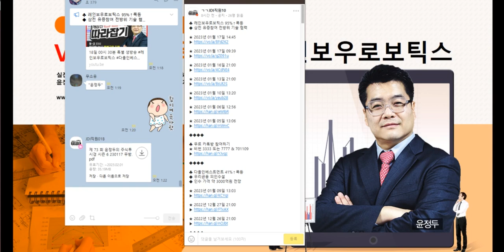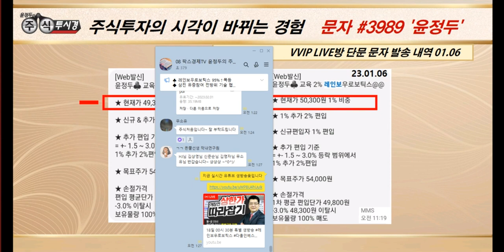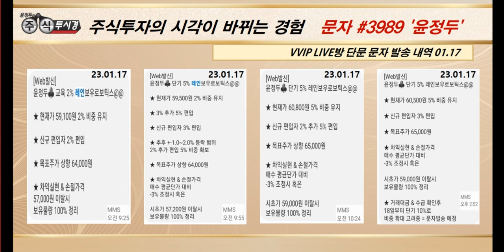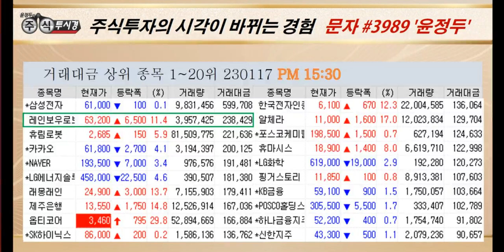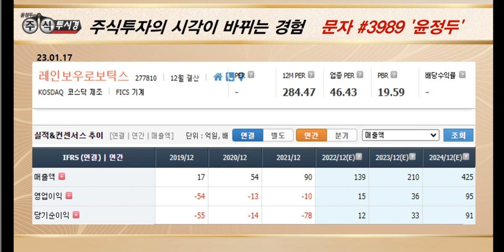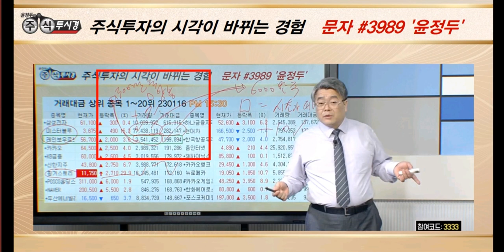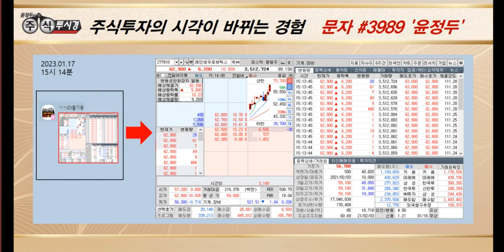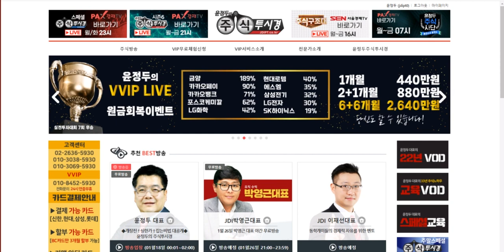[레인보우로보틱스 주가 특별교육] 52주 신고가 경신 & 삼전 유증참여 전방위 기술 협력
◆ 삼전 유증참여 전방위 기술 협력

★ 2023년 01월 17일 14:45

★ 2023년 01월 17일 09:39

★ 2023년 01월 16일 21:00

★ 2023년 01월 13일 21:00

★ 2023년 01월 10일 13:20

★ 2023년 01월 06일 12:56

★ 2023년 01월 05일 13:06

♣ 다올인베스트먼트 41%↑폭등
◆ 우리금융 피인수설
◆ 인수 가격 약 3000억원 전망

★ 2023년 01월 09일 13:03

★ 2022년 12월 27일 21:00

★ 2022년 12월 26일 21:00

♣ 휴림로봇 62%↑폭등
◆ 택배시장 본격 물류로봇 도입

★ 2023년 01월 17일 09:39

★ 2023년 01월 10일 21:00

★ 2023년 01월 10일 14:00

★ 2023년 01월 09일 21:00

◆ 중국 리오프닝 수요↑재고 정상화

★ 2023년 01월 17일 00:01

★ 2023년 01월 05일 23:40

★ 2023년 01월 03일 23:13

★ 2022년 12월 05일 21:00

★ 2022년 07월 21일 09:32

♣ 23년 JDI파트너스 첫 온라인 교육

◆ 불기둥 종목 검색기 실전 활용방법
◆ 불기둥 매직 계산기 실전 활용방법
◆ 수강료 55,000원 ◆ 선착순 100명

◆ 강사 = 이다운 연구원

◆ 01월 20일 (금) ~ 01월 24일(화)

   금(20일): 뭘 사야해?
   토(21일): 언제 사야해?
   일(22일): 언제 팔아야해?
   월(23일): 상한가는 어떻게해?
   화(24일): 언제 다시 사야해?

◆ 하루 1시간씩 카톡방 교육 예정

◆ 선착순 설날 마감 교육 영상

★ 2023년 01월 17일 10:22

★ 2023년 01월 16일 23:47

♣ 선착순 특전 @@

◆ 1. 선착순 10명 (마감)
* 윤정두의 주식투시경 VOD(198만원) 무료 제공
* 22년 제작 25강 (약 25시간)

◆ 2. 선착순 30명 (마감)
* 윤정두의 주식투시경 VOD(99만원) 무료 제공
* 16강 세부 64강 (약 14시간)

◆ 3. 선착순 50명 (마감)
* 도서자료 2권(5만원) 무료제공

◆ 4. 선착순 100명
* 윤정두 온라인 교육 3시간 진행
* 개장전 상한가 따라잡기 실전 특강
* 23년 1분기 단기따블 주도주 대공개

◆ 5. 선착순 150명
* 이재선대표 온라인교육 3시간 진행
* 불기둥검색기 제작자 실전교육
* 23년 원금회복 방법 대공개

◆ 6. 선착순 200명
* 매직계산기 무료 제공

♣카드 및 현금 결제 = 55,000원

◆ 현금결제 = 송금후 문자 혹은 전화

* 국민은행
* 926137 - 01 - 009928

♣ 불기둥 종목 검색기 교육 문의

23년 01월 17일 18시 33분 기준

◆ 윤정두대표 실시간 강의 3시간

052
051
050 김*옥
049 헤네시아
048 최*옥
047 이*구
046 이*찬
045 정*혜
044 황*택
043 서정
042 김*훈
041 이*우
040 안*범
039 황*수
038 장*융
037 주린이달리자
036 김*기
035 강*희
034 고*현
033 김*옥
032 송*순
031 최*선
030 박*민
029 부산 머스마
028 은
027 김대박
026 이시돌돔
025 승호사랑
024 놀부파파
023 김*열
022 장*오
021 최*희
020 편백나무
019 지금
018 윤*권
017 김*숙
016 양*익
015 이미*
014 이향*
013 주린열공
012 민*용
011 정*인
010 인천동구
009 불기둥활용주
008 로키
007 시크하니
006 조*
005 김*
004 케빈
003 야생화
002 시나브로가자
001 가우디정

◆ 친환경 활성탄소 합작공장 추진

★ 2023년 01월 08일 23:59

★ 2023년 01월 02일 14:04

◆ 통합형 반도체 개발 속도↑
◆ 비매모리반도체 성능 한계를 극복

★ 2023년 01월 15일 23:58

★ 2023년 01월 09일 21:00

★ 2023년 01월 08일 23:08

★ 2023년 01월 06일 12:23

♣ 제주은행 89%↑폭등
◆ 외국인 순매수에 실적 호전

★ 2022년 12월 29일 00:27

★ 2022년 12월 28일 21:00

★ 2022년 12월 28일 14:33

★ 2022년 12월 27일 21:00

♣ 핑거스토리 151%↑폭등
◆ 한한령 완화 웹툰 관련주 수혜
◆ 실적 우상향 지속 전망

★ 2023년 01월 16일 14:11

★ 2023년 01월 03일 14:26

★ 2022년 12월 29일 21:00

★ 2022년 12월 25일 22:03

★ 2022년 12월 16일 00:40

★ 2022년 12월 15일 21:00

★ 2022년 12월 14일 23:00

★ 2023년 01월 17일 00:01

★ 2023년 01월 15일 23:58

★ 2023년 01월 10일 23:57

★ 2023년 01월 15일 22:54

♣ 23년 주력 포트폴리오 전략

★ 2023년 01월 15일 22:30

★ 2023년 01월 13일 01:24

★ 2023년 01월 12일 23:49

★ 2023년 01월 04일 21:00

★ 2022년 12월 15일 23:10